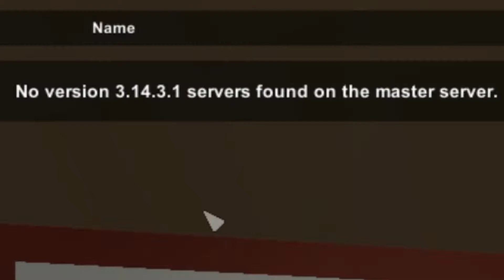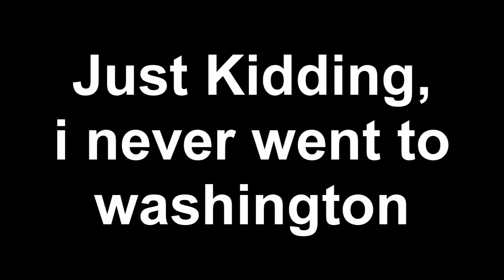Don't Freeze To Death Unturned | Offeragaming |Youtube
♤Introduction Section♤
Hello guys, this channel is based on entertainment.
I am just a Malaysian in love with making videos to entertain people!
Be aware of my videos because i am into shitty and retarded Videos XD
♤Friends♤
♤Promotion section♤
A Game Nerd?
♤Q&A Section♤
Q: Why did you name your channel offeragaming
A: I don't know, i just felt like it.
Q: Why are  all your thumbnail and channel art got Anime girls in it?
A: Because i am otaku. is that wrong?
Q: Are you in a relationship with anyone
A: Well i have been keeping this thing a secret. i am actually not a human
Q: When will you upload your video?
A: Every Sunday
[Any Question? Comment at my videos to let me answer it]
♤Social Network♤
Follow our media.